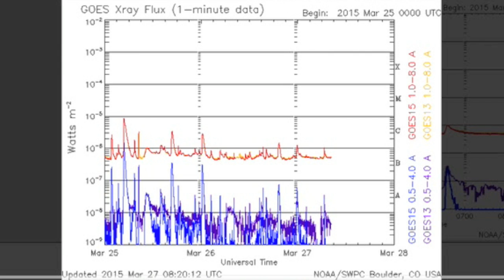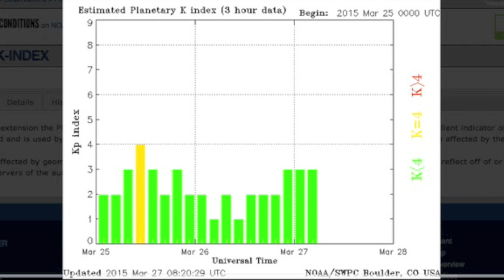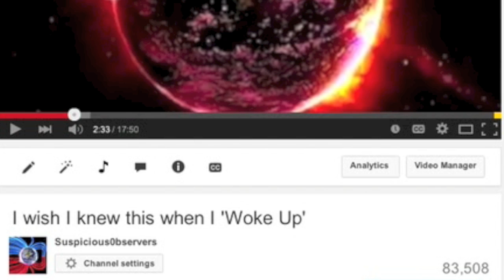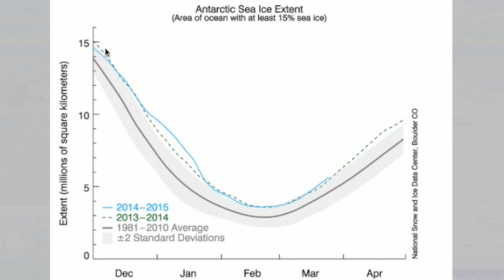Great Wall of Plasma, GMOs | S0 News March 27, 2015